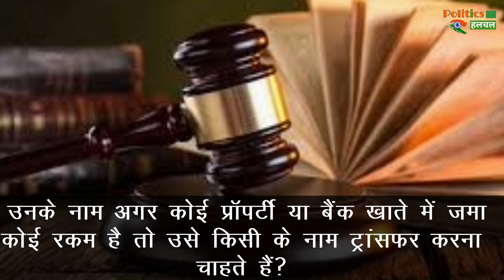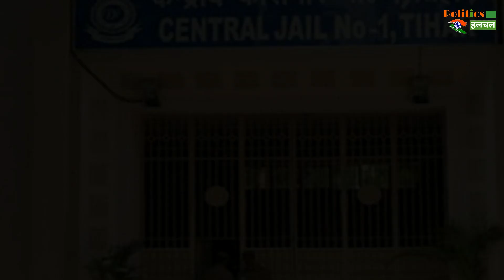निर्भया के दोषियों से तिहाड़ जेल प्रशासन ने पूछी अंतिम इच्छा, आखिरी इच्छा क्या?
Nirbhaya Case Convicts 'Arrogant', Refuse To Answer 'Last Wish', Says Tihar Jail | Tihar Jail Has Come Out To Reveal That The Convicts In Nirbhaya Rape Case Are 'Arrogant' And Are Refusing To Answer Any Of The Questions Ahead Of Their Hanging